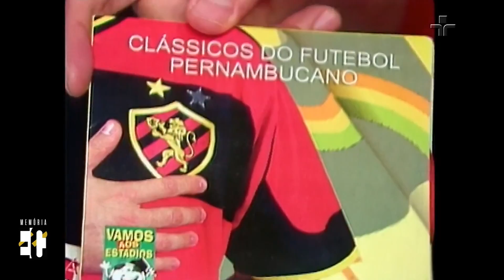Memória Esporte Clube - Roberto Menescal, Quinteto Violado, Zezo Ribeiro e Chico César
A segunda temporada de Memória Esporte Clube, programa que trabalha com o rico acervo de imagens da emissora, terá como tema a famosa tabelinha entre futebol e música.

O episódio desta semana mostra a relação do esporte mais popular do Brasil com o grupo Cordel do Fogo Encantado, Quinteto Violado, e os cantores e compositores Roberto Menescal, Zezo Ribeiro e Chico César.

A nova temporada do Memória Esporte Clube também resgata, além dos artistas, nomes e acontecimentos que ajudaram a enriquecer a vida esportiva, a tornar ainda maior a sedução do futebol na cultura brasileira, mas que acabaram sendo driblados pela história. São registros que preservaram mais do que memórias, preservaram o que era vivido dentro e fora de campo quando as gravações foram feitas.